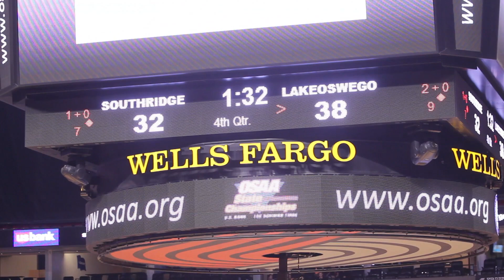Lake Oswego defeats Southridge in Oregon 6A boys basketball state tournament quarterfinals, 44-34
The Lake Oswego Lakers defeated the Southridge Skyhawks 44-34 in the quarterfinals on the 2013 OSAA Class 6A Boys Basketball Tournament on Wednesday. Senior forward Calvin Hermanson led the way for the Lakers with 22 points on the day while Colin Caslick added 10. For Southridge, senior Kevin McClean scored 12 points in the losing effort. Lake Oswego now moves on to the seimfinal round of the tournament where they will face the winner of the Grant vs. West Linn quarterfinal game taking place on Wednesday afternoon.